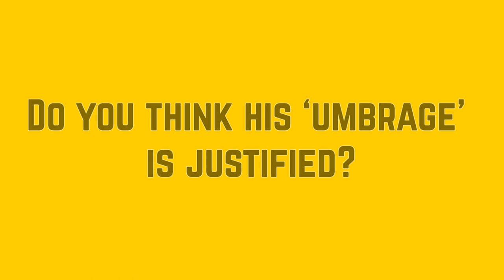Is his 'umbrage' justified? | 1 By 30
1 by 30 is a brand new programme by Happy-TV that compiles the opinions of 30 people about varying issues and topics.

This week, following SPH's CEO Ng Yat Chung's meltdown, we ask people whether or not he is right to take that sweet, sweet umbrage.

Producer:
Lim Weiqi

Editor:
Matthew Joshua